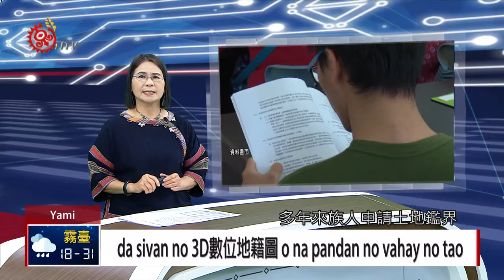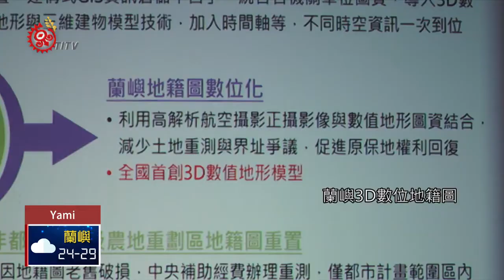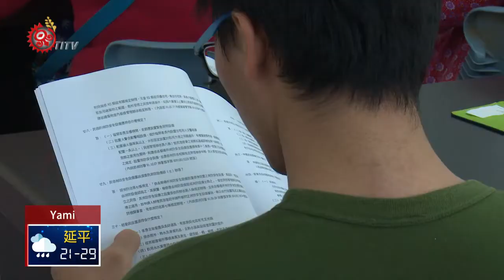東縣府打造蘭嶼3D數位地籍圖 避土地糾紛 2020-05-12 Yami IPCF-TITV 原文會 原視族語新聞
da sivan no 3D數位地籍圖 o na pandan no vahay no tao

各位族人，大家平安!歡迎收看5月12日的晚間族語新聞，首先來看蘭嶼的消息，由於蘭嶼地籍資料到目前仍未數值化，多年來族人申請土地鑑界，台東縣府都是採用早期手繪的圖籍做參考，但經過多年時間，紙本破損造成偏差，導致民眾在土地使用上，常有糾紛狀況。

因此縣政府向中央申請千萬經費，將利用4年時間，打造蘭嶼3D數位地籍圖，避免土地越界造成糾紛，同時加速族人土地增劃編的申請程序。

2013年的這段新聞畫面，道破蘭嶼族人多年辛酸。

由於時空背景和人為等多種因素，導致蘭嶼多數土地界址模糊不清，也造成族人在不知情狀況下，占用他人土地，甚至鬧上法院。

為了避免問題擴大，台東縣府申請中央1千多萬經費，將委請專業團隊登島，透過空拍，製作全國獨創的蘭嶼3D數位地籍圖。

縣府表示，由於蘭嶼地籍資料，仍採用早期紙本圖集，並未數值化，經過多年時間，難免會因為紙本破損造成偏差，然而透過衛星定位技術，再結合現有地籍資料，除了獲得更精準、完整的地籍數據，也能避免因專人到場指界，造成民眾心生恐慌，預計4年內就可正式上路。

蘭嶼土地總面積約4460公頃，但因族人土地觀念是一代傳一代，早期多半沒有登記，因此全島有9成土地都歸政府所有，隨著青年意識抬頭，以及政府積極推動原保地權利回復政策，縣府期盼藉由科技技術，讓族人未來在土地申請增劃編時，能更精準、完整，也加速行政程序。